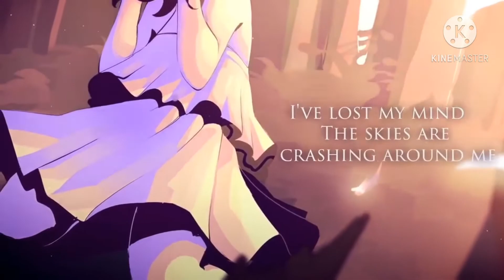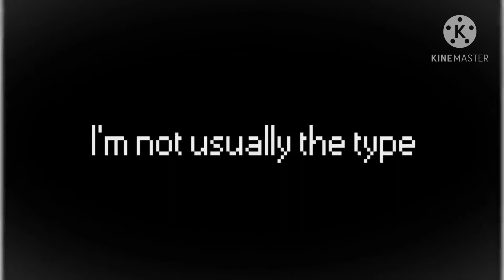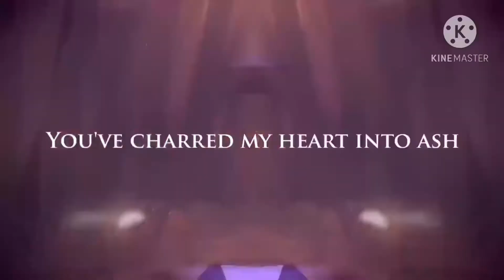【︎Nightcore】︎- Karma (COVER - JubyPhoinc)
! NOTHING IN THIS VIDEO BELONGS TO ME, IT ALL BELONGS TO THE RESPECTFUL OWNERS !

Song(s): Karma
Artist: JubyPhoinc

! If you have an issue with me uploading this video, please say so in the comments and I will remove it !